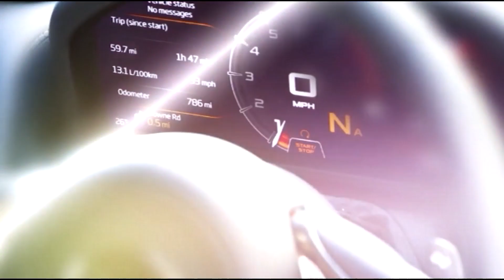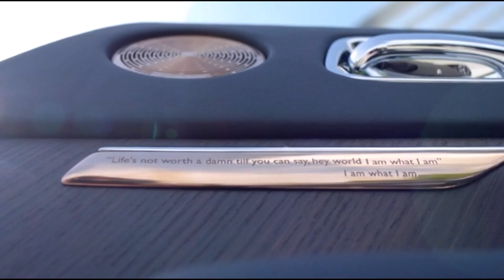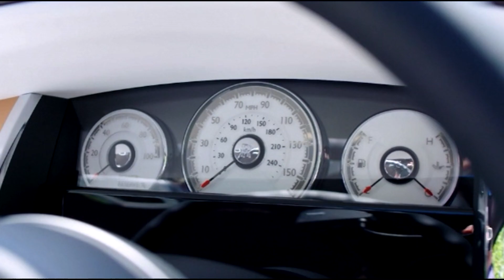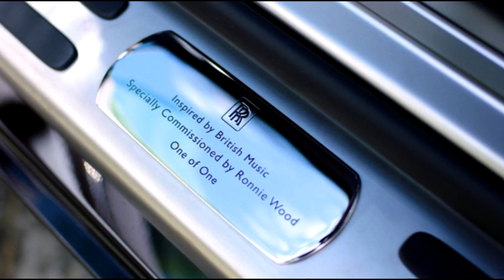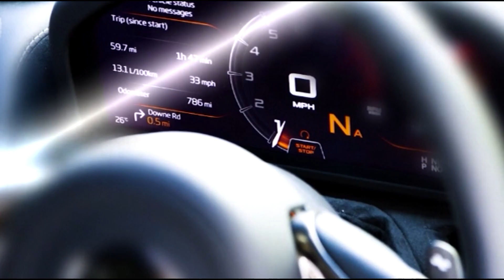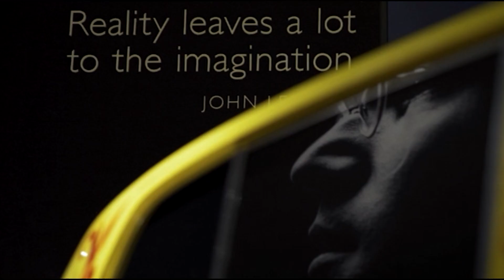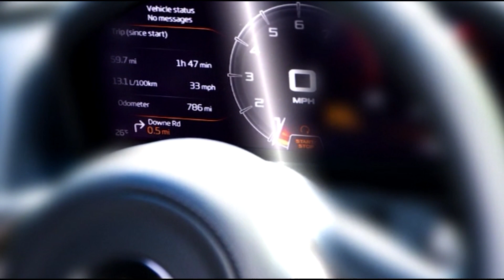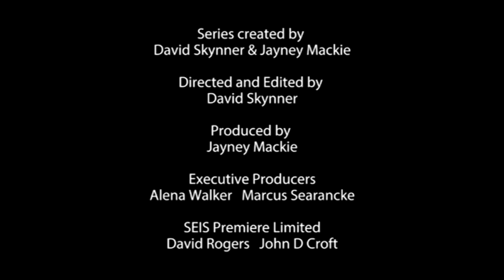ROCK N ROLL CARS SERIES 1mov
A programe featuring yours truly talking about cars. Enjuy